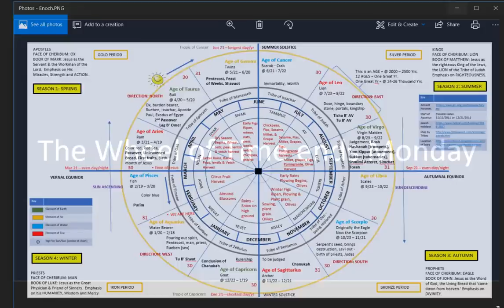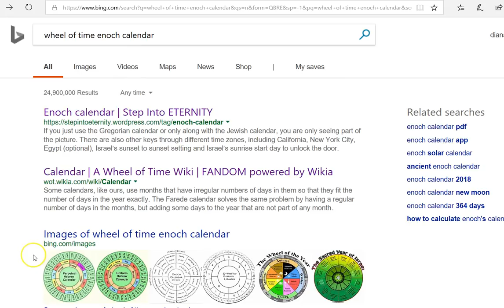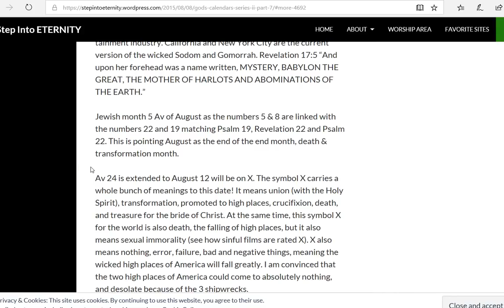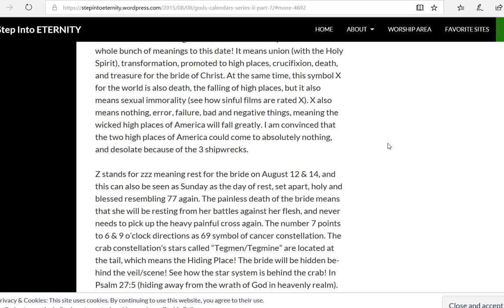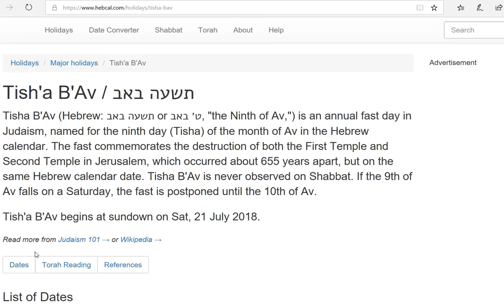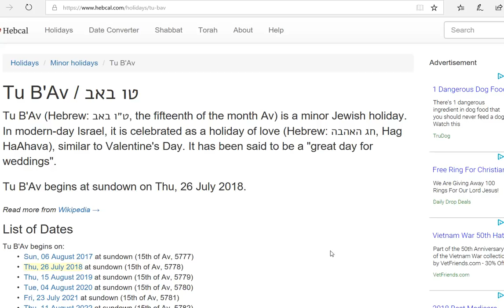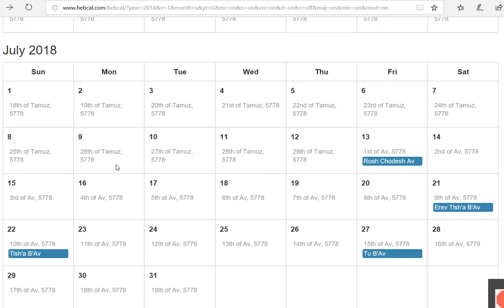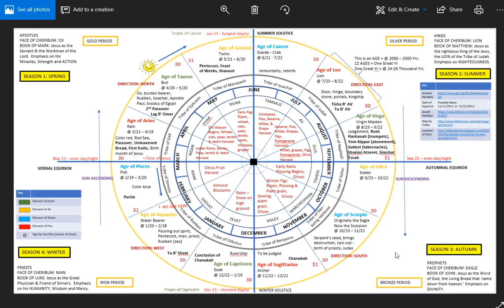Time is Ending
Received a short message from the Lord at 3:30 am.  This ties into the Enoch Calendar and also the Jewish/Gregorian calendars pointing to a specific time frame.  We are on the edge of all eternity and big things are about to take place.  Please know that that other messengers have received the dates of 22, 23, and messages about valentines and weddings.  Many are hearing bits and pieces of what the Lord wants us to know at this time.

Videos on my channel from last year titles spoken of in this vid:
Are you saying the dead in Christ are about to rise
8/1 is 7/1
Enoch's Calendar
Mazzaroth Vid
Queensland and Congeal
X dream and in the spirit recent vid
[really any vid from last year could be pertinent at this time]